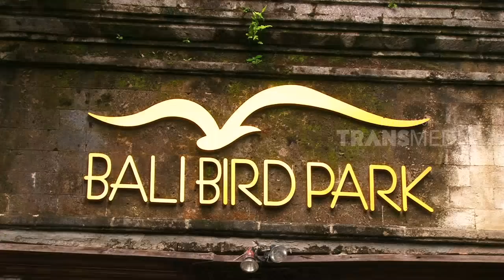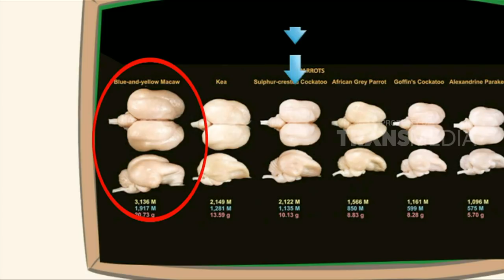DUNIA BINATANG - SI BULU CANTIK (11/8/17) 3-1